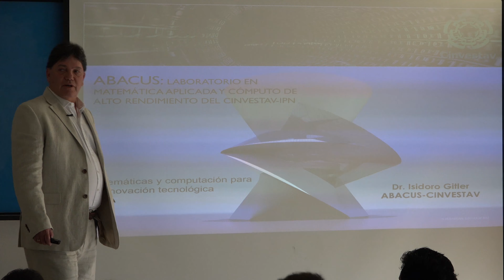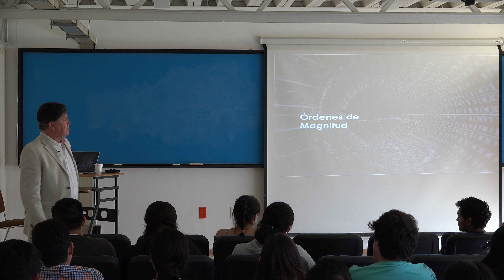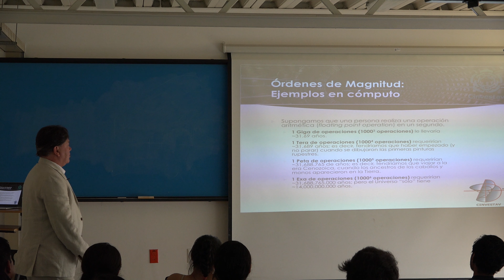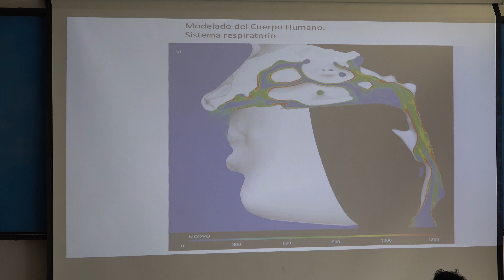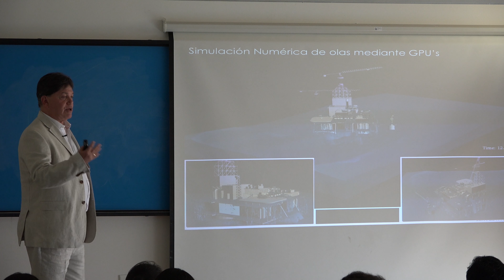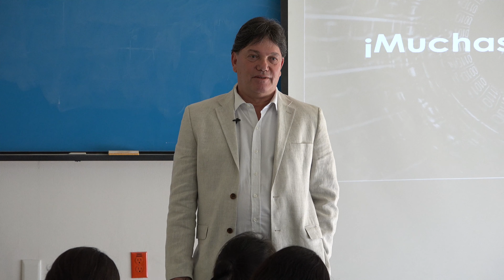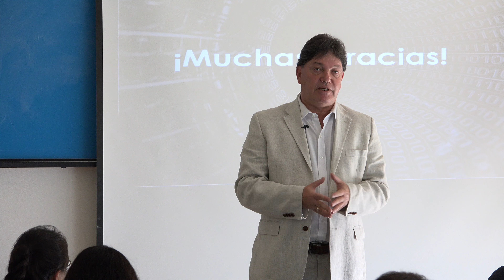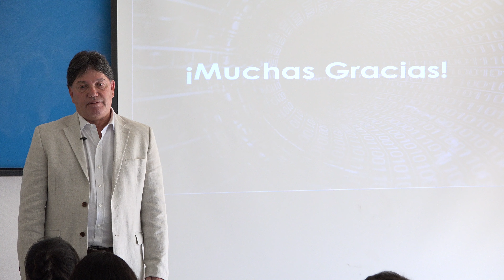Matemática y cómputo: un nuevo paradigma (Isidoro Gitler)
Matemática y cómputo: un nuevo paradigma

Plática dada por Isidoro Gitler (Centro de Investigación y de Estudios Avanzados del Instituto Politécnico Nacional, CINVESTAV-IPN) en la Escuela de Verano en Matemáticas del Departamento de Matemáticas Cinvestav el miércoles 3 de julio del 2019 en el Auditorio José Ádem del CINVESTAV

Foto de miniatura del video y Cartel de la Escuela

Isidoro Gitler en en:

El Centro de Investigación y de Estudios Avanzados del Instituto Politécnico Nacional, CINVESTAV-IPN

Otras pláticas de las Escuelas de Verano del CINVESTAV

Roberto Gómez, Erick Tovar, Efraín Vega quienes grabaron y publicaron las pláticas